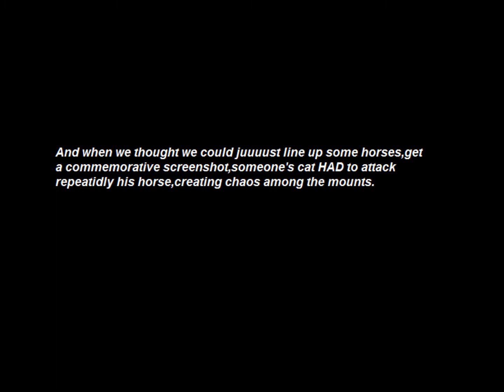Black Desert Online-"And the Oscar Goes to....." Event submission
A first-in-lifetime video attempt by a person willing to risk everything on taming a Stoneback Crab,and riding it (sideways) to victory.